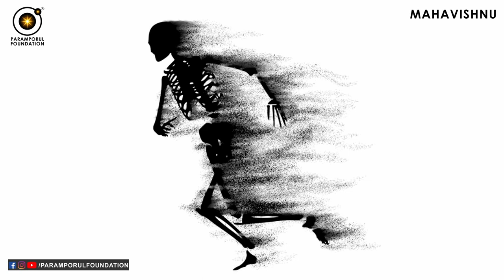உங்கள் தலைவிதி எப்படி எழுதப்படுகின்றது? Is Your Future Fate Already Destined?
Divine consciousness gives us the strength to overcome all the problems we face in life. It is not always possible to understand the relationship between karma, destiny, and suffering from intellectual analysis but once we experience it, no one knows better than us that unstoppable positive changes are bound to follow. But in order to experience this, we must first understand karma and destiny philosophy, which starts with realizing that in any given situation, we are not alone. An invisible power called universal consciousness is forever with us and it gives us all the power we need to change our lives.

For daily Annadhanam & Other Charity Activity Contributions:

NAME : PARAMPORUL FOUNDATION
AC NO : 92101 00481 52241
IFSC: UTIB0000210
SAVINGS TRUST AC
AXIS BANK